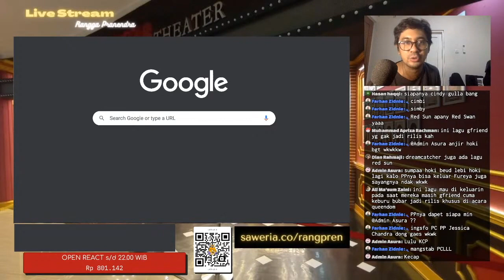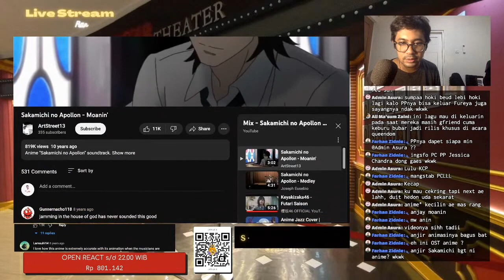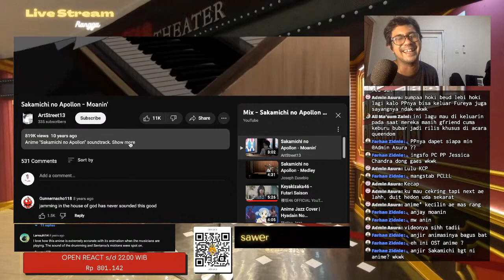Sakamichi no Apollon - Moanin' | REACTION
(Kalo kalimat ini masih ada, berarti descriptionnya belum diupdate.)

Video ini direquest oleh (nama). Terima kasih atas cekringannya!